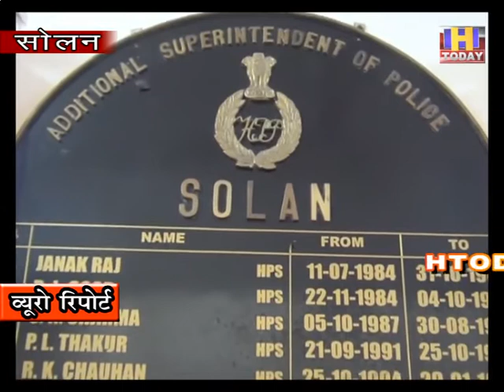शिक्षण संस्थान खुलते ही शुरू हुआ सोलन में नशे का व्यापार